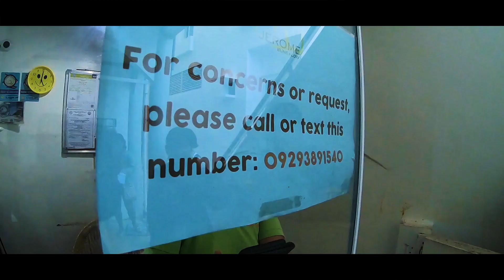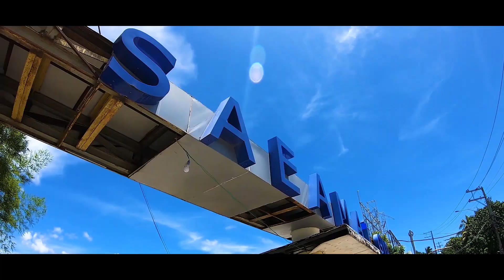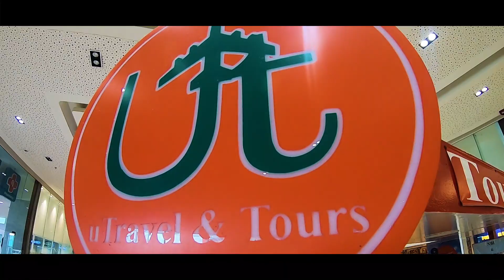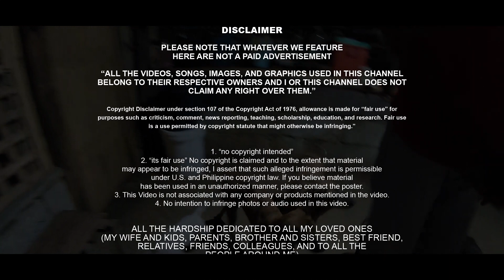BORACAY, PHILIPPINES Day 4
GOODBYE BORACAY! WELCOME AKLAN!
Boracay Adventure Day 4 | Welcome to our province | City Mall | Feliciano | Kalibo | Balete

THELMA J. VIÑAS

MANUEL F. M.
For Boracay Activity - Island Tour, Helmet Diving, Banana Boat, etc.

RONILA NERI

EFREN NERI

ROBERTO CARPIO

VENUE

Boracay Island
Barangay Balabag, Boracay Island, Malay, Aklan, 5608.Philippines

Jerome Bungalow (Annex)
Located in the heart of Boracay (D’Mall, Manggayad, Station 2). Offering budget-friendly rooms for rent.
Boracay Island, Malay, Aklan, 5608.Philippines

City Mall
F, Quimpo Street, Ext, Kalibo, Aklan, Philippines

REFERENCES

SOUND EFFECT / BACKGROUND MUSIC

Watch It
Pop | Inspirational | TrackTribe

PLEASE NOTE THAT WHATEVER WE FEATURE
HERE ARE NOT A PAID ADVERTISEMENT

may appear to be infringed, I assert that such alleged infringement is permissible under U.S. and Philippine copyright law. If you believe material
has been used in an unauthorized manner, please contact the poster.
3. This Video is not associated with any company or products mentioned in the video.
4. No intention to infringe photos or audio used in this video.

ALL THE HARDSHIP DEDICATED TO ALL MY LOVED ONES
(MY WIFE AND KIDS, PARENTS, BROTHER AND SISTERS, BEST FRIEND, RELATIVES, FRIENDS, COLLEAGUES, AND TO ALL THE

Video, narration, research, video editing, English translations